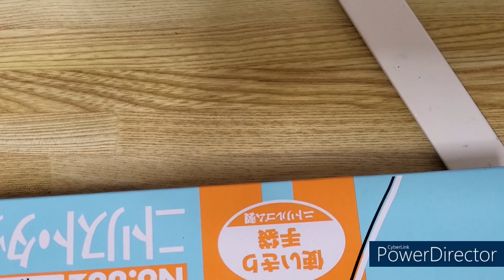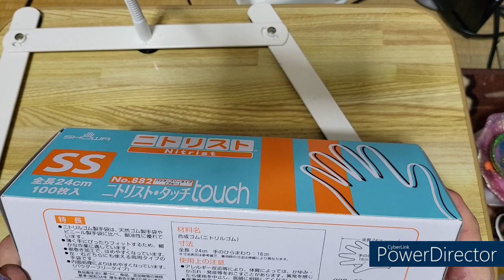お買い物紹介28（アマゾン・プチプラにて購入）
★今回はLEDライトは接触悪いし、レジン液は無くなるし、で色々レジン用品と
　清掃用アルコールなどを購入しました。

私のレジン作成動画

「ジェルネイルキット買いました」（ジェルネイルをやってみたい方にオススメ）